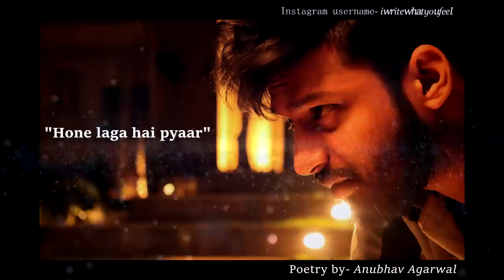Haan, hone laga hai mujhe pyaar | Romantic Poetry | Anubhav Agrawal | iwritewhatyoufeel | 2018